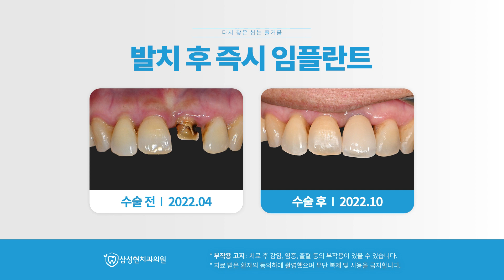[시흥 삼성현치과] 자연치아를 대체하는 임플란트 치료 (21)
치아 건강을 가장 먼저 생각하는 시흥 삼성현치과입니다.

다시 찾은 씹는 즐거움, 삼성현치과가 함께합니다!